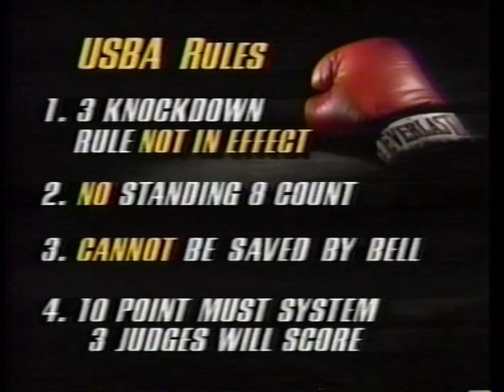Littles vs Liles